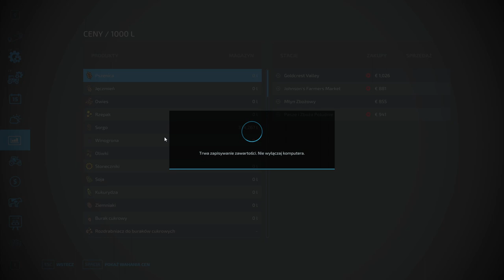FS 22 ELMCREECK #46 Mulczowanie i pierwsze talerzowanie nowym nabytkiem